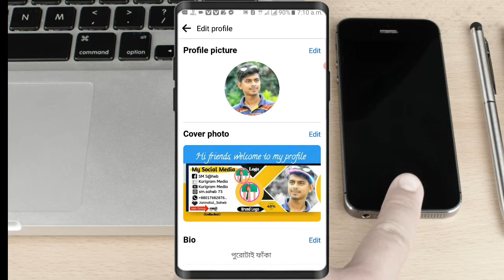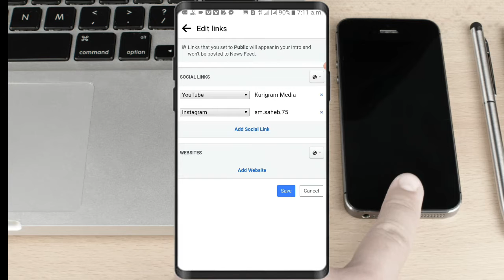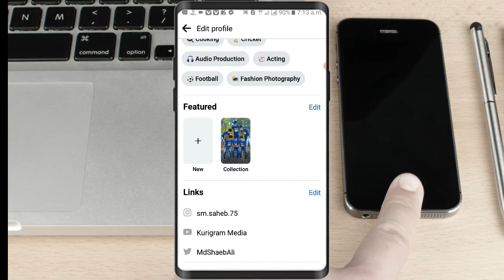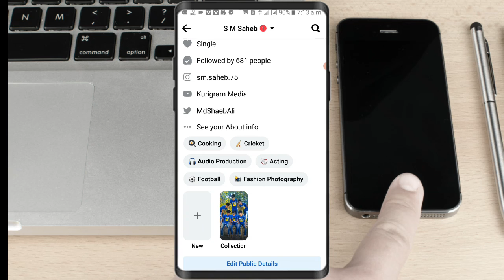How To Add Social Media Link On Facebook Profile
Video টা কেমন লাগলো আপনাদের অনুভূতি  Comment করে অবশ্যই জানাবেন।

আপনাদের ভালো লাগাটা জানতে পারলে আমরা Video ছাড়তে  উৎসাহ পাই।

2022, 2022,2022,2022, 2022,2022,2022, 2022,2022,2022, 2022,2022,2022, 2022,2022,2022, 2022,2022,

Thanks ❤